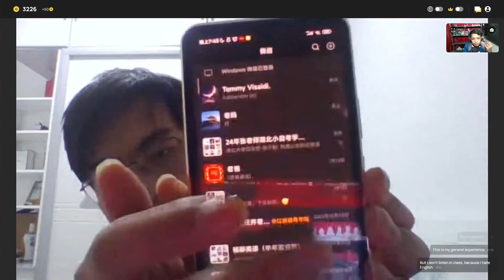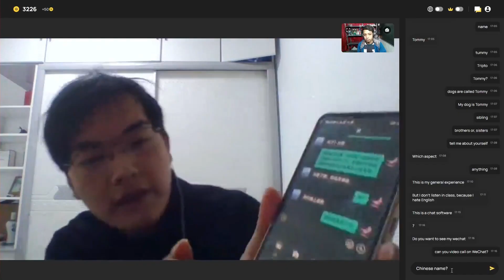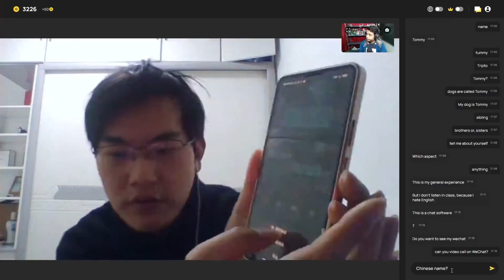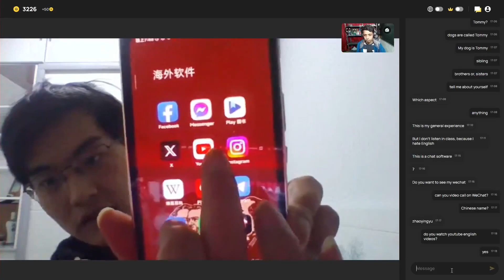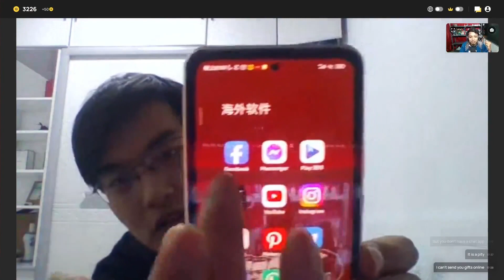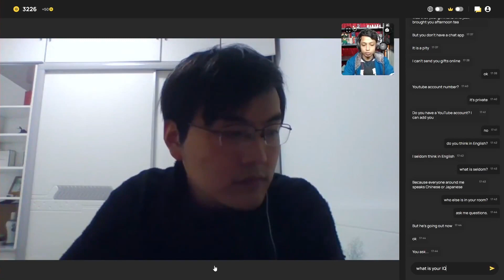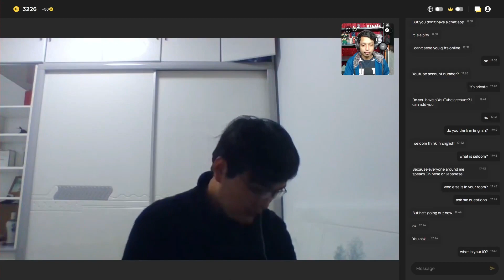Shanghai Boy Doesn't Know English 🥱